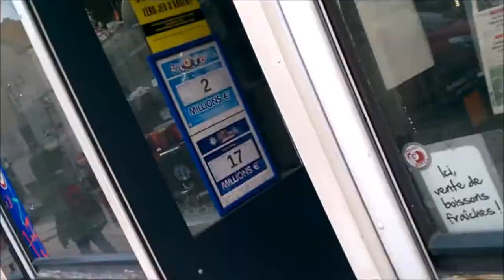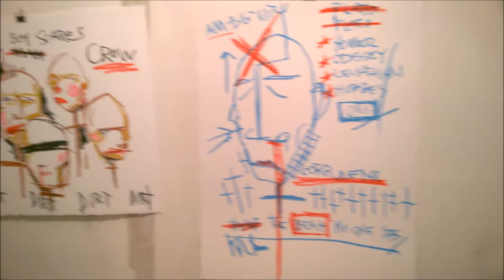Francosis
A short, haphazard visual examination of my recent artist residency in Orquevaux, France at the immense Chateau Orquevaux. Please enjoy and if youre curious about either myself or the Chateau I will post links at the end and below. Thanks.

or on instagram  @thepainternamedsky

For more info on the Chateau Orquevaux and the residency program check
or on instagram @chateau_orquevaux